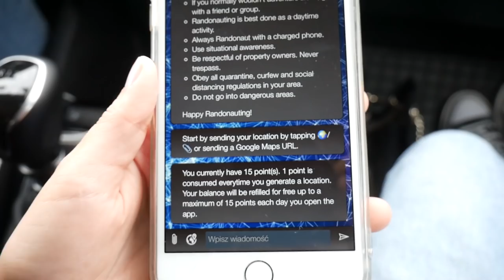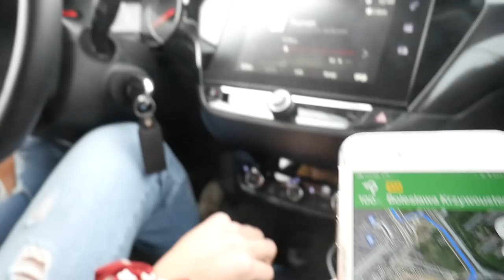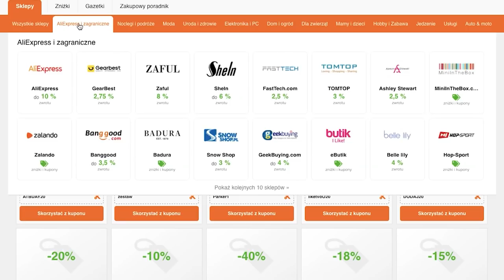BABY VS RANDONAUTICA...*źle się to skończyło*